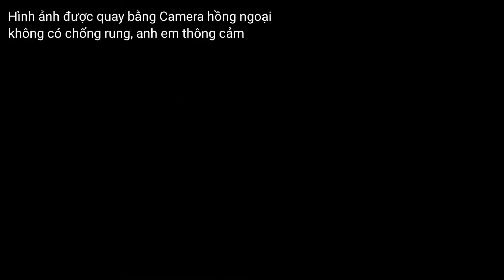TP.HCM 29/06/2021 - Giãn cách Xã hội nhưng 'C.HỊ E.M' không nghỉ dịch - Cafe ''đ.èn m.ờ'' ở Hóc Môn